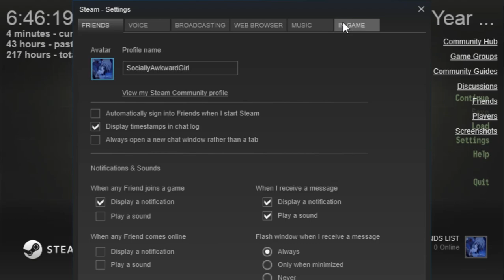but I kind of want to rule the city...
wut do?